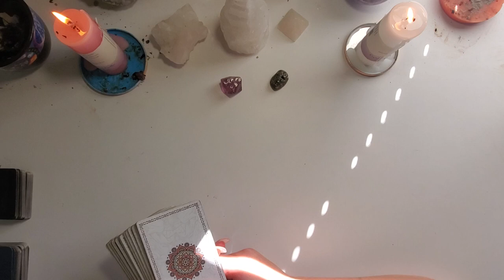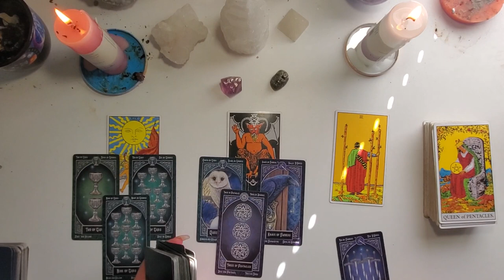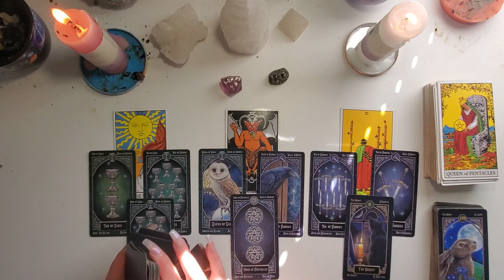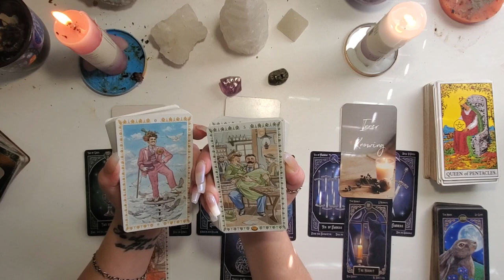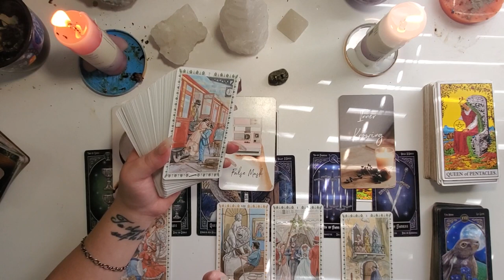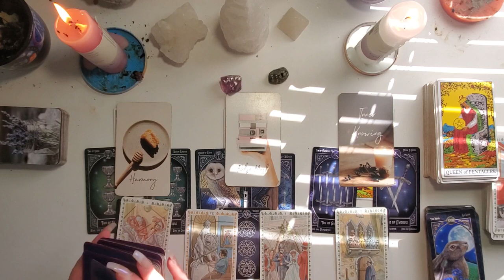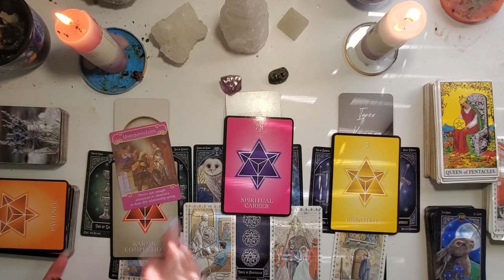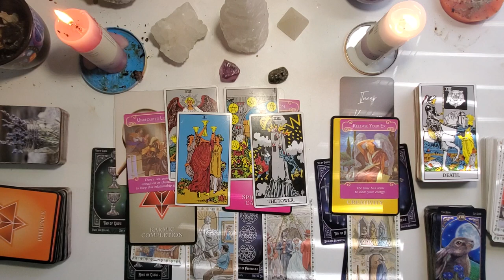So much DRAMA in the LBC. Lies, Cheating, Manipulation, Shady Business Deals. Some1 KNOWS something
Hi Space Cadets, thankyou for tuning in for another video, this is a collective energy check in for all signs. You never know what I will talk about, how many cards I may pull, or what details I will look closer at - you don't want to miss it.

Decks Used in order of when they appear:
Rider Wait tarot
Tarot Familiar
Echo Soul Oracle
Romantic Tarot
Numerology Oracle
Romance Angles Oracle

*I AM OPEN TO PERSONAL READINGS*
For personal reading inquiries please reach out for package options and payment information at with "Personal Reading" in the subject line. A personal reading will be filmed and sent to you as an unlisted YOUTUBE video link after successful payment. The links stay accessible for up to one year so you can feel free to always return and see what may have unfolded since your initial reading was sent to you.

If you or someone you know is struggling with suicidal thoughts or a domestic/sexual violence situation please provide these resources:
Canada Suicide Prevention Services 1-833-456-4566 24/7